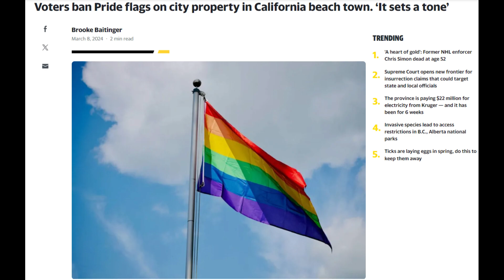WOKE Activists Are FURIOUS After California Beach Town Votes To BAN Pride Flag!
In this riveting YouTube video, we delve into the heated debate unfolding in Huntington Beach, California, surrounding the city council's recent decision on flag displays. Join us as we explore the diverse perspectives, from proponents advocating for unity and inclusivity to opponents raising concerns about discrimination.

Witness firsthand the passionate discussions among council members and community members, as they grapple with the implications of the flag ban, particularly during Gay Pride Month. Hear from LGBTQ activists who argue for the importance of symbols of acceptance, and from local residents who emphasize the need for equal treatment under the law.

Through interviews with key figures, including council members and Mayor Gracie Vandermark, we uncover the underlying tensions and democratic principles at play in this contentious issue. Discover the complexities of balancing inclusivity with governance, and weigh in with your own thoughts in the comments section.